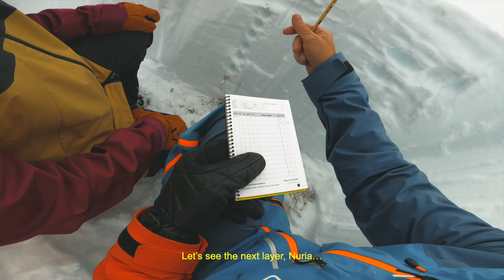FWT Freerider Núria Castan Vlog for Temps de Neu (TV3) | Innsbruck 2021 | Part 4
Check out the VLOG I made for Temps de Neu, a TV program, join us in an interesting class of snow analysis above 1000m, with my coach Narcis in the Austrian mountains.